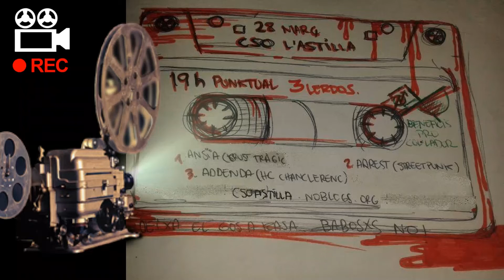ARREST- Arrest (CSO La Astilla 28-3-14)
Grupo de punk Oi! de Barcelona formado en 2011. En su formación hay miembros de Totälickers, Antipasma, Crimen de Estado, Peligro!, etc. Este tema es de su demo editada en cassette en 2012. Aquí tocando en un concierto benéfico pro-okupación junto a Addenda y Ansïa.